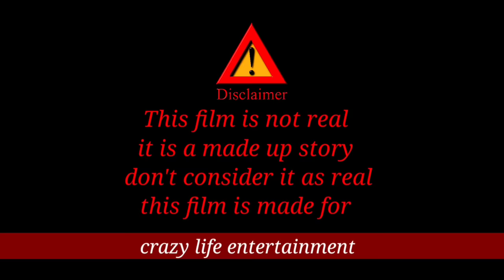tiger attack man in the forest | tiger attack in jungle, royal bengal tiger attack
tiger attack man in the forest
fun made movie by wild fighter
tiger
animal
tigar attack
tiger attek man
wild fighter
fun made movie
tiger attack man in forest
tiger atteck movie
tiger atteck real life
animal attack
tiger atteck on man
tiger video
tiger movie
tiger in forest
tiger man fight
forest,ser attack